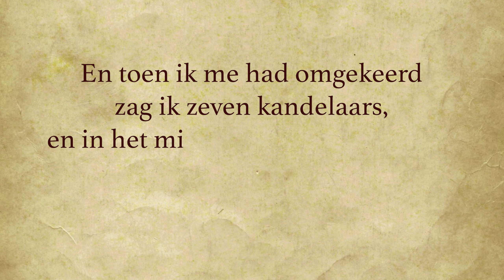Apokalyps90 dag 5: Confrontatie met de Mensenzoon (Apok.1, 12-13)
Apok.1, 12-13

Muziek intro & outro: Embrace by Sappheiros Chill Instrumental - Sad Ambiental Music